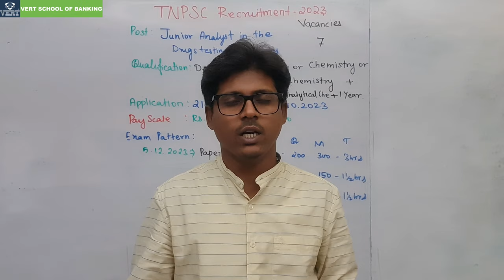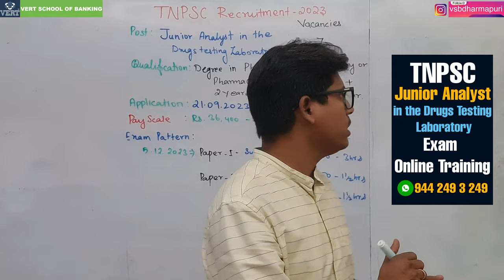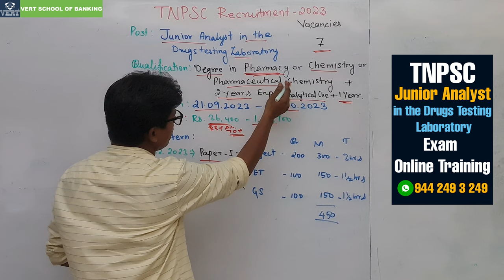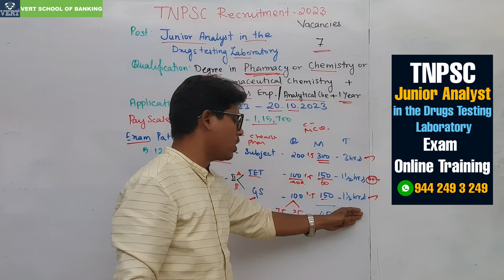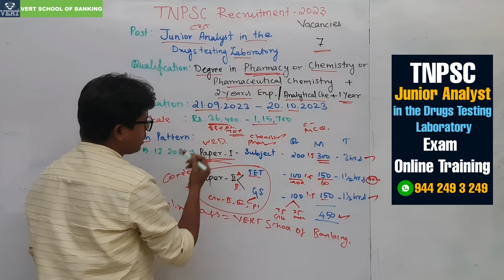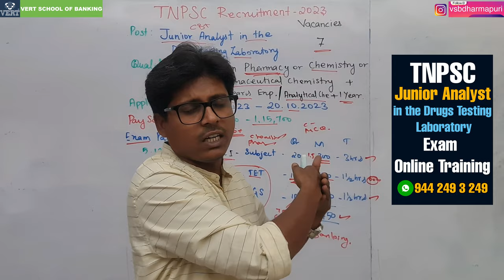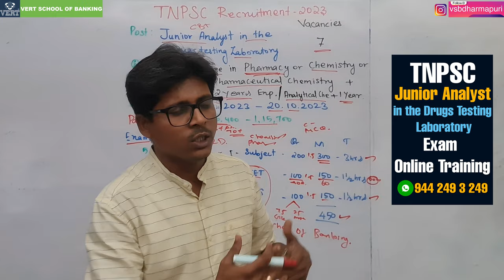TNPSC Junior Analyst Exam Details | Pharmacy | Chemistry | Online Class | Monthly Salary Rs. 80,000/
GOVT JOB for Pharmacy | B.Pharm GOVT JOB | M.Pharm GOVT JOB
GOVT JOB for B.Sc Chemistry | GOVT JOB for M.Sc Chemistry
Monthly Salary from Rs.36,400-  to 1,15,700/-

TNPSC Junior Analyst in Drugs Testing Laboratory Exam Details | Pharmacy | Chemistry | Online Class Available | VERT

Official Notification:- TNPSC Junior Technical Assistant in Textile Department

Online Application:- TNPSC Junior Technical Assistant in Textile Department

For Details:-
Dharmapuri- District
Tamilnadu - 636701